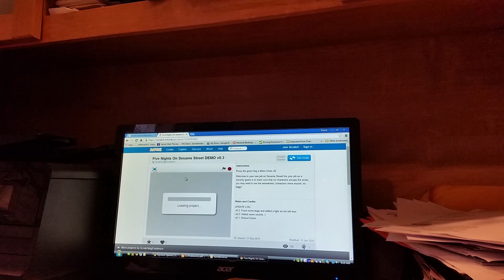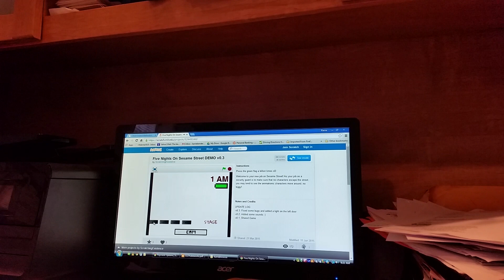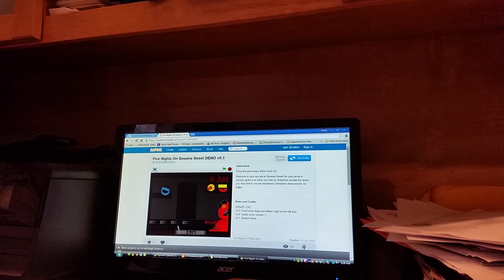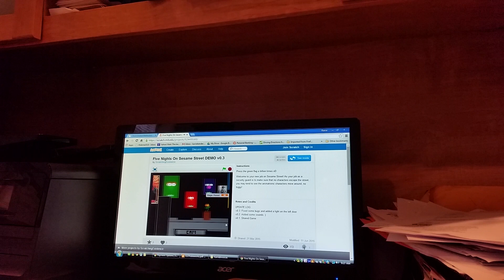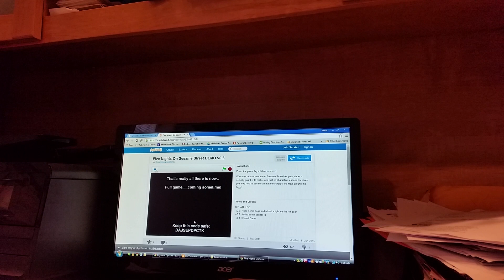Five nights at sesame Street DEMO not full version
Got jumpscared from elmo! Horror game!